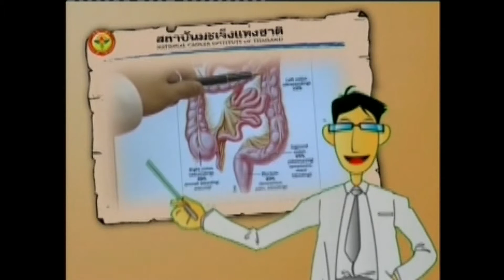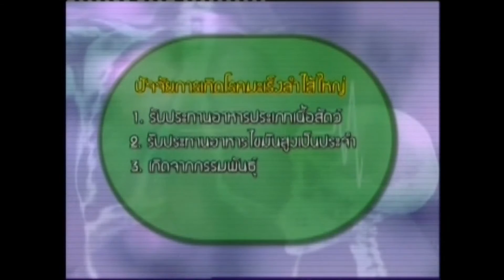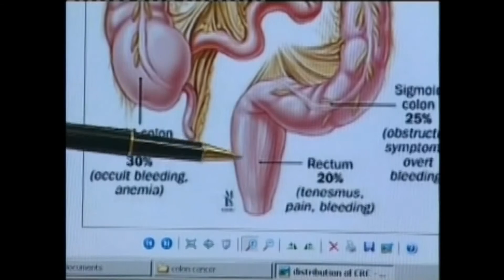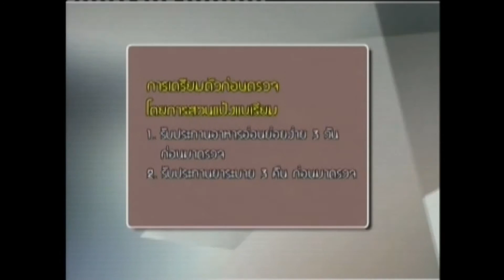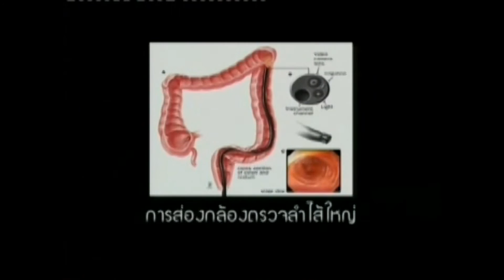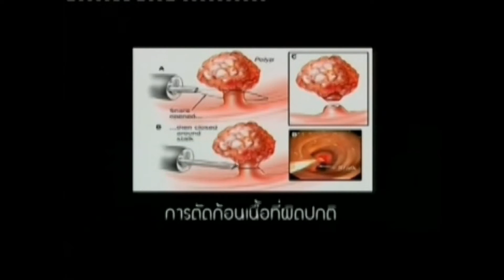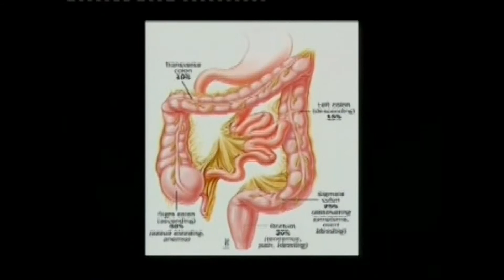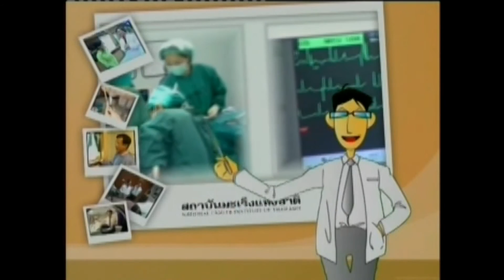รอบรู้เรื่องมะเร็ง ตอน มะเร็งลำไส้ใหญ่และทวารหนัก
รอบรู้เรื่องมะเร็ง จำนวน 8 ตอน
ตอน : มะเร็งลำไส้ใหญ่และทวารหนัก
โดย : นายแพทย์วุฒิ  สุเมธโชติเมธา
        นายแพทย์อลงกรณ์  เกียรติดิลกรัฐ
สถาบันมะเร็งแห่งชาติ